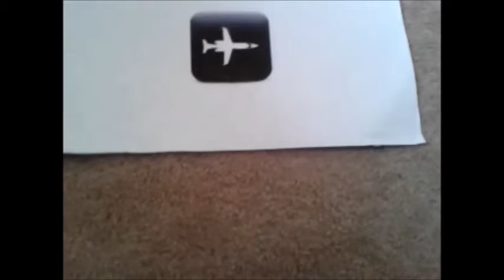Paint splatter controller give-away ( CLOSED )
If you want to enter the competition please write your funny comment or why you deserve  to win and please write your FULL name in the comment you have written.